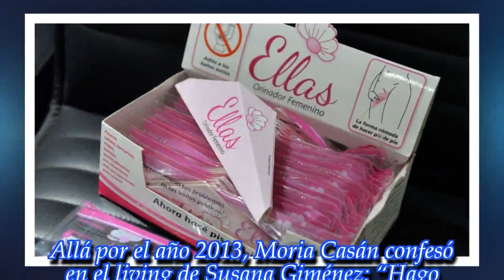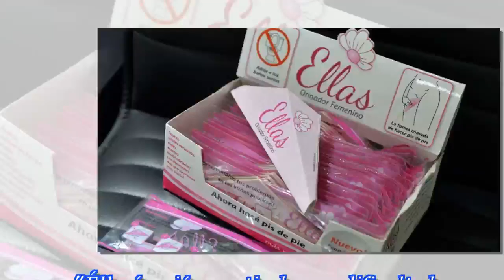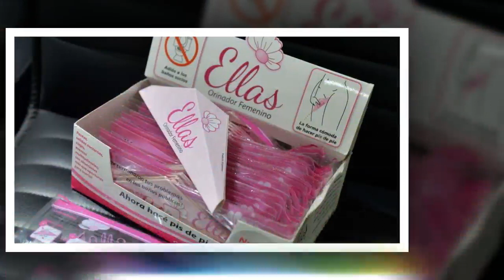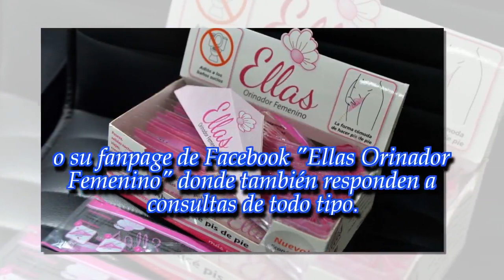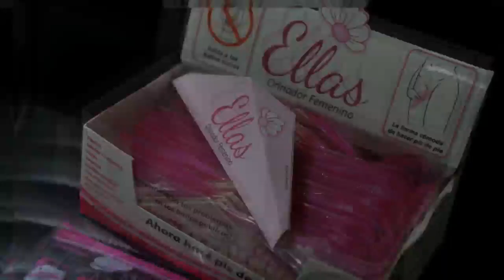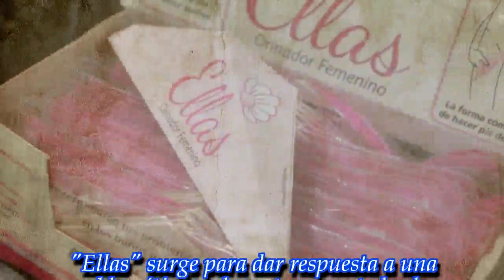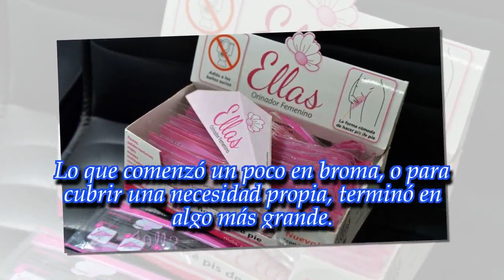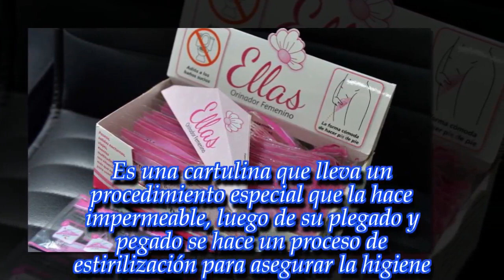Lo esperaban muchas famosas: el invento que les soluciona la vida a las mujeres